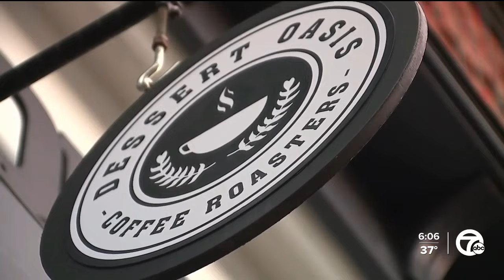Dessert Oasia Coffee Roasters gets ready for the Big, Bright Light Show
As the city is getting ready to light itself up for Lagniappe, the owners of Dessert Oasis Coffee Roasters is also getting ready to open their new speakwasy.